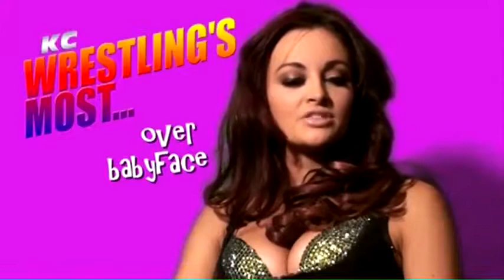Wrestling's Most Over Babyfaces - #3 Ricky Steamboat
for UK folks it here: /category-17/wm3.html for UK folks: /category-17/wm3.html.